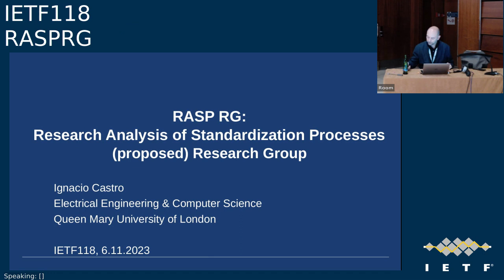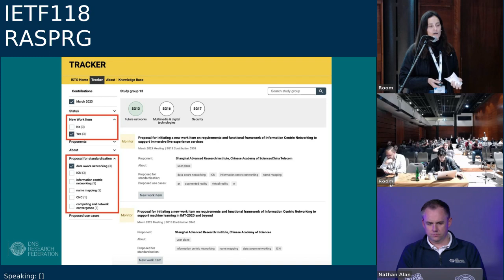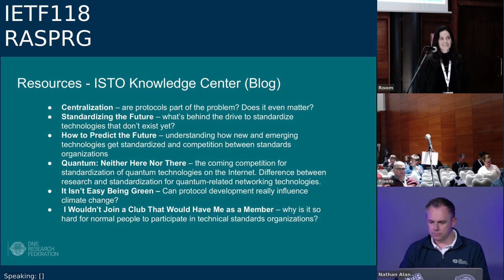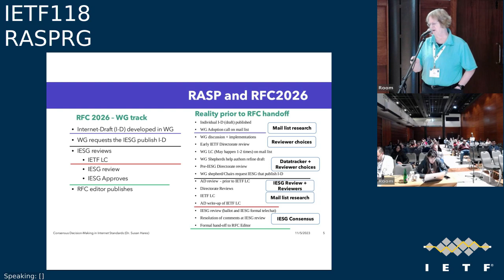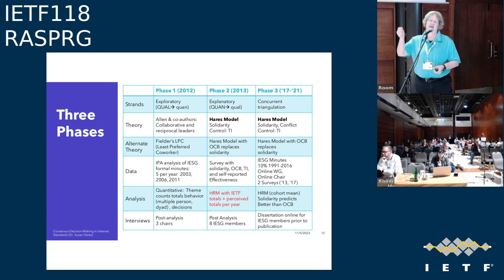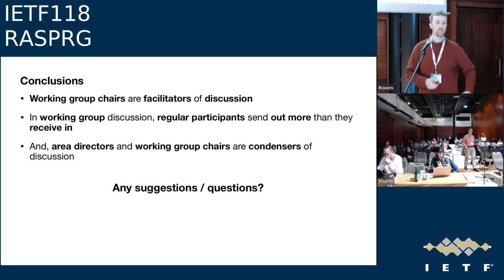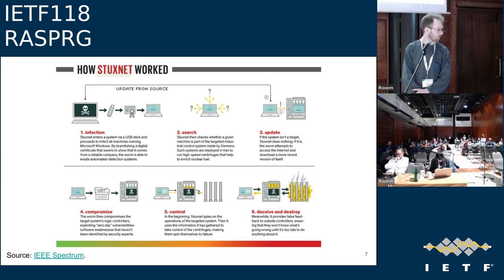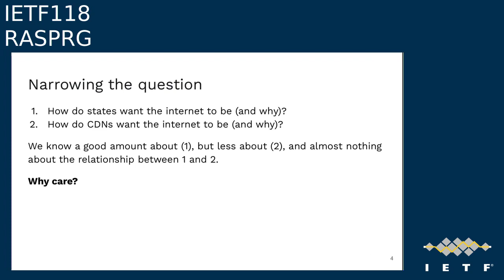IETF118-RASPRG-20231106-1430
RASPRG meeting session at IETF118
2023/11/06 1430